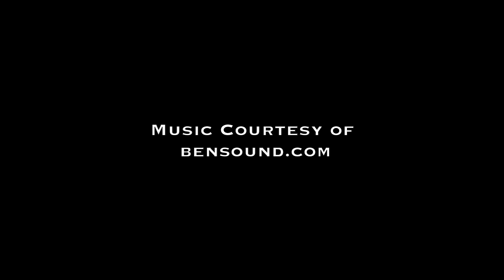Forestry Conclave 2017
The Sylvans, Stephen F. Austin State University's timbersports team, hosted the Association of Southern Forestry Clubs 60th annual Forestry Conclave. This year’s competition brought together 13 universities from across the Southeastern United States to compete in two days of technical and physical events. From wildlife identification and photogrammetry to crosscut saw and pole climb, these students showcased their intellectual and physical strength in the Piney Woods of East Texas.

In the end, the SFA Sylvans reclaimed the championship title, followed by Clemson University in 2nd place and University of Arkansas at Monticello in 3rd.